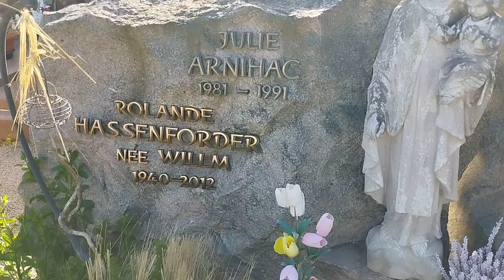Tombe de Roger Hassenforder au cimetière de Kaysersberg